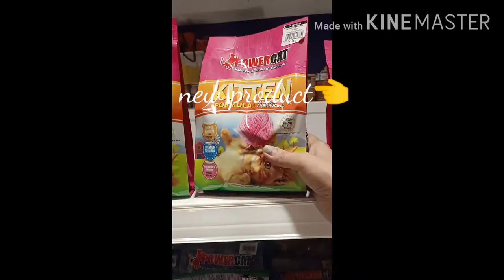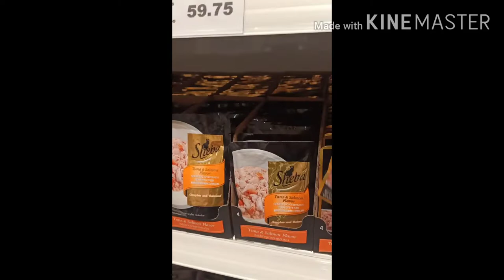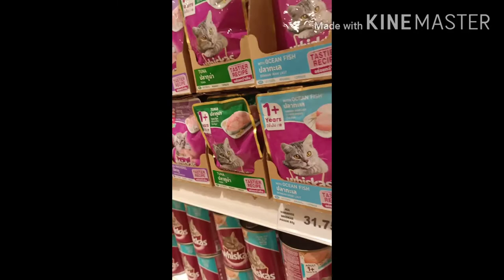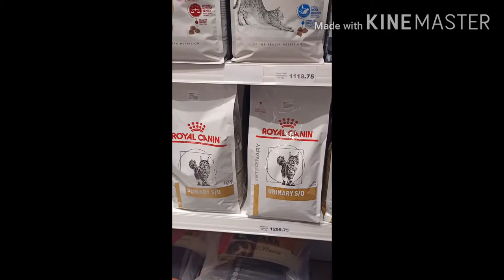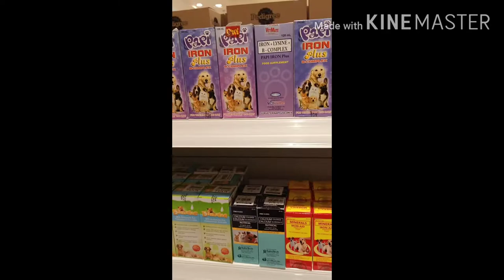Things to buy when you have kittens at home ♥️👈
wet food+ dry food+vitamis+treats☺️